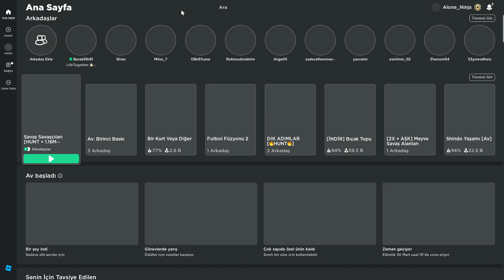THE HUNT ETKİNLİĞİNİ BİTİRMEK?? - ROBLOX-THE HUNT FIRST EDITION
Selamlar bugün Roblox The HUNT etkinliğini bitirdiğim videomla karşınızdayım. ben videoyu yaparken çok eğlendim umarım sizde eğlenmiştinizdir :)